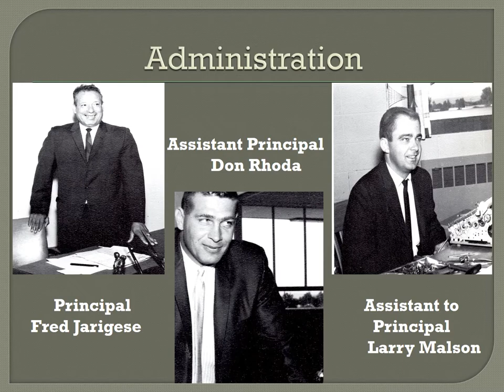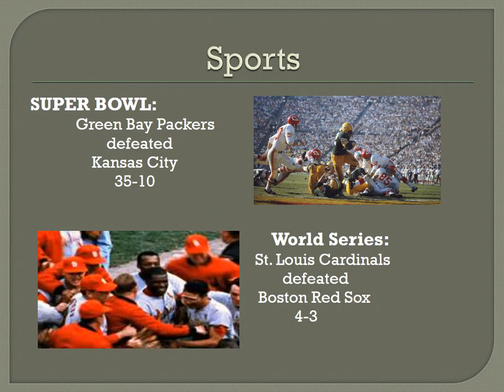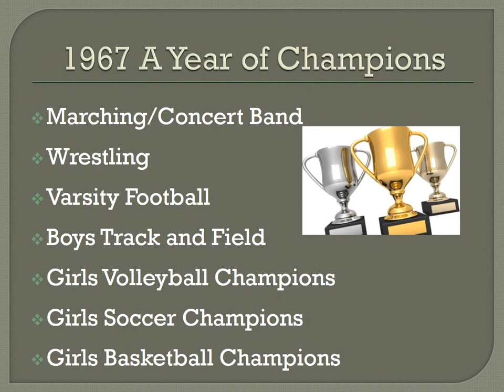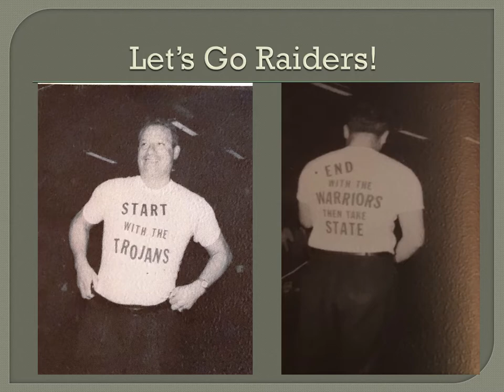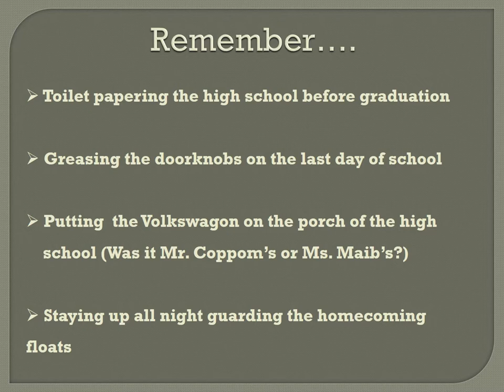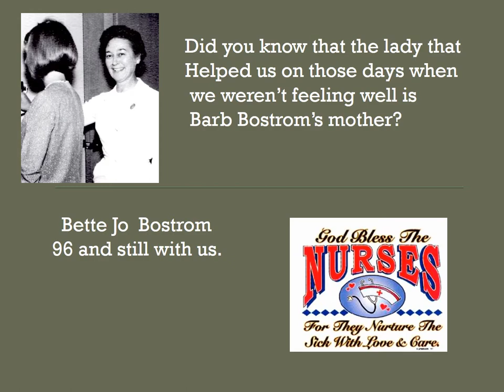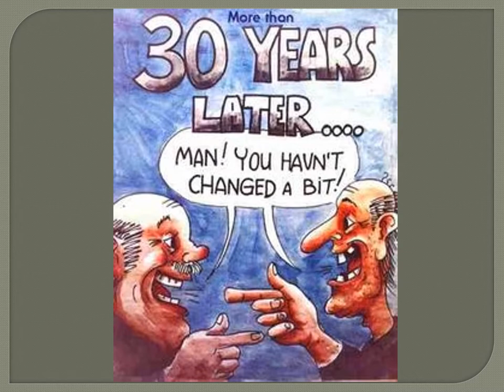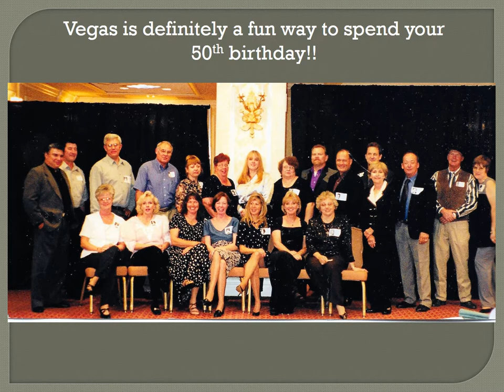Ranum 50th reunion Memories PowerPoint Presentation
This is the PowerPoint Presentation that played at the 50th class reunion on Saturday evening.  Presentation was created by Beth Kohtz-Pando, class member.